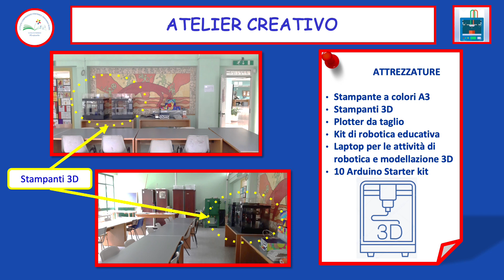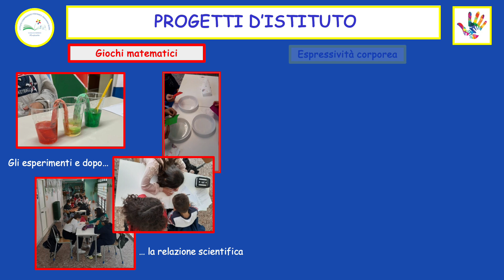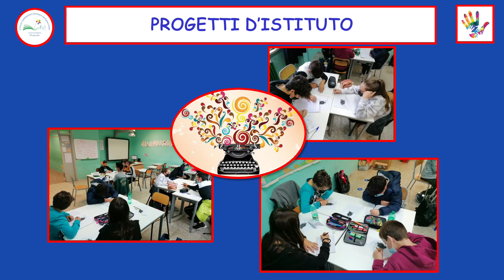OPEN DAY - VIRTUAL TOUR a.s. 2023/24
I.C. Fontanile Anagnino.